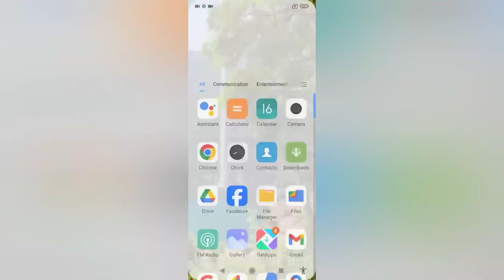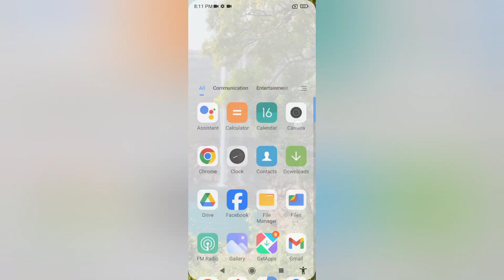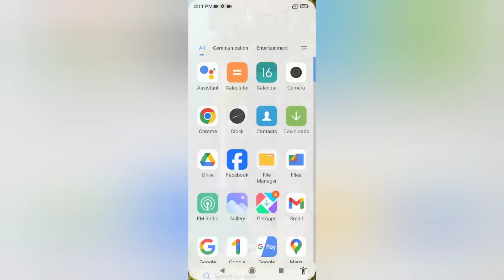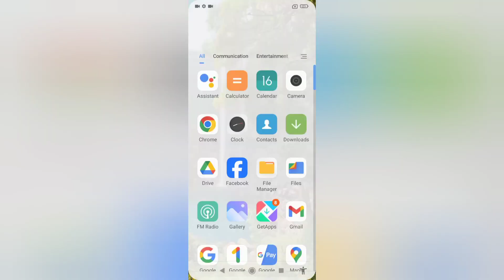Poco C61 ram kaise dekhe, how to see ram in poco mobile, how to increase ram in poco, ram extension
Poco C61 ram kaise dekhe, how to see ram in poco mobile, how to increase ram in poco, ram extension settings